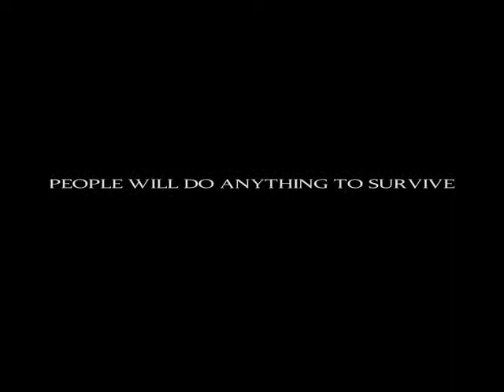BREAKDANCING DINOSAURS AND MONEY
This Epic Claymation film is the "true" story of two lazy ass dudes who have the save the world from a bunch of forest animals selling crack. They have to stop it before it gets outta hand.

A FILM BY BRANDON MARSHALL-TODD
COPYRIGHT